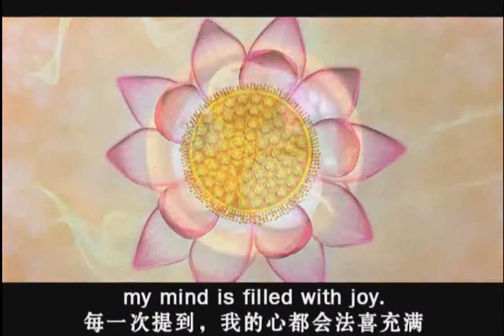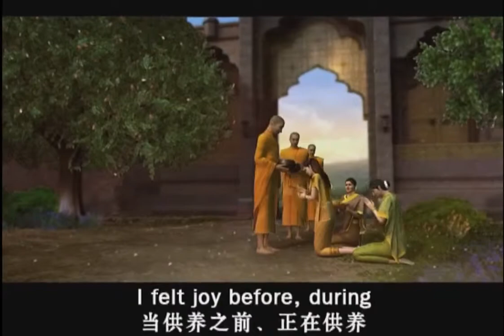功德之果报 第三部 第一集 充满法喜之天界及佳肴 HD